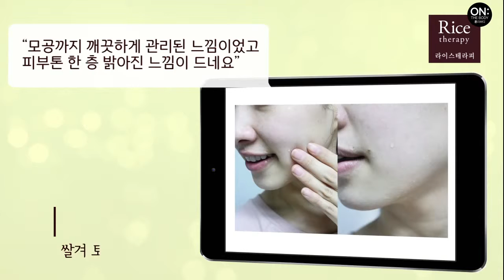[BRPR] ON THE BODY Rice Therapy LCD Spot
[BRAND FILM] ON THE BODY Rice Therapy LCD Spot